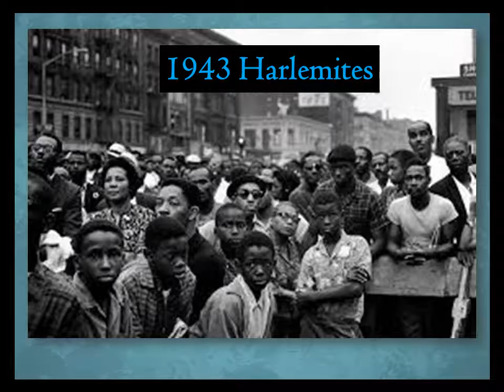Langston Huges The Ballad of Margie Polite